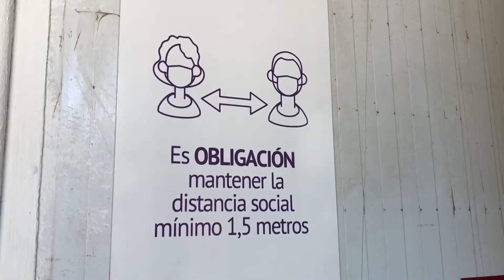Ministro de minería realizó visita inspectiva a El Teniente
La autoridad recorrió las instalaciones para verificar el cumplimiento de las medidas preventivas que eviten contagios por covid-19 al interior del recinto.